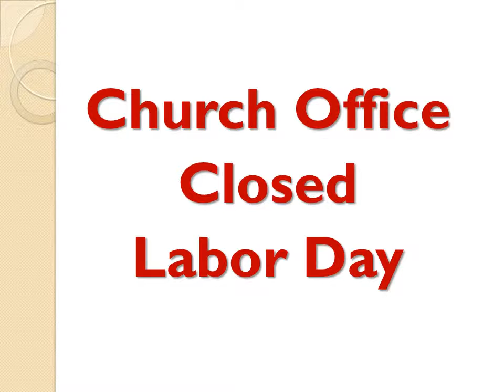September 6, 2015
Grace Point Bulletin